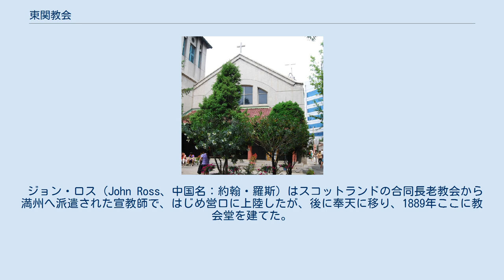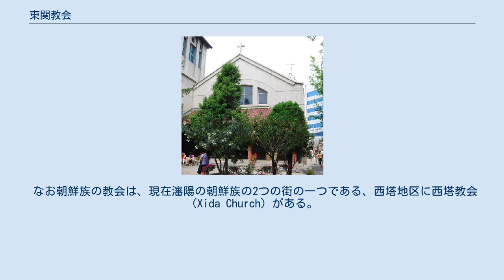東関教会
東関教会（とうかん-きょうかい）は中華人民共和国遼寧省瀋陽市大東区に位置するプロテスタント教会。
中国東北部でも最も歴史も古く、規模の大きなロテスタント教会の一つである。
ここで朝鮮語新約聖書がはじめて作られて、朝鮮半島へ送られた。
 名称は当時は奉天と称された市街部の城壁の大東門のすぐ外側に建築されたことによる。
 ジョン・ロス（John Ross、中国名：約翰・羅斯）はスコットランドの合同長老教会から満州へ派遣された宣教師で、はじめ営口に上陸したが、後に奉天に移り、1889年ここに教会堂を建てた。
1900年の義和団の乱で破壊され、1907年再建され、文化大革命で被害を受けたが、その後修復され、1992年に拡張も行なわれ、1998年には5階建ての信徒会館も建設された。
2007年の献堂百年祭が行なわれている。
 現在、礼拝は正門から入ってすぐ前の由緒ある一階建ての教会堂で行なわれていて、日曜礼拝（7:00、9:00、11:00開始）にはこの後方の信徒会館へも有線テレビ放送される。
教会堂の右側にジョン・ロス記念館がある。
 ジョン・ロスは朝鮮族の人物と出会い、東関教会で新約聖書全巻を当地で初めて朝鮮語に翻訳、1887年にシンガポールで印刷後に朝鮮半島に送った。
 この教会には、いまでもジョン・ロス記念館が保存・公開されていて、中国の朝鮮族・朝鮮半島のキリスト教発展の揺り籠の一つになっている。
 なお朝鮮族の教会は、現在瀋陽の朝鮮族の2つの街の一つである、西塔地区に西塔教会（Xida Church）がある。